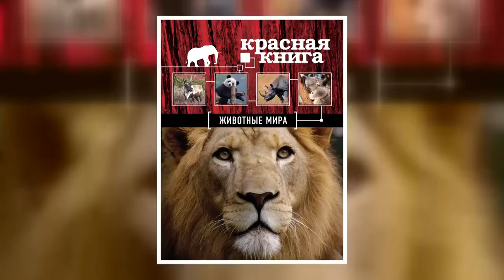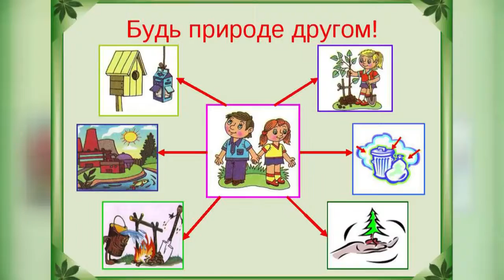Цветные сны 'Красная книга' 10 05 2018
Наша 3 программа Леве ещё 4,9 лет